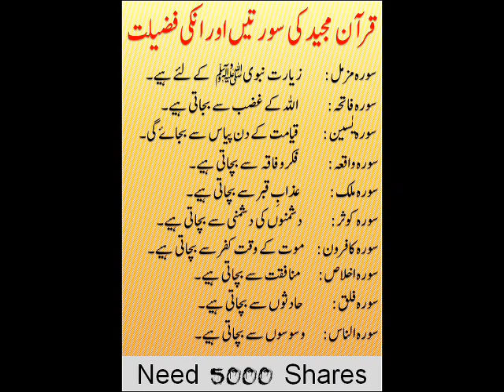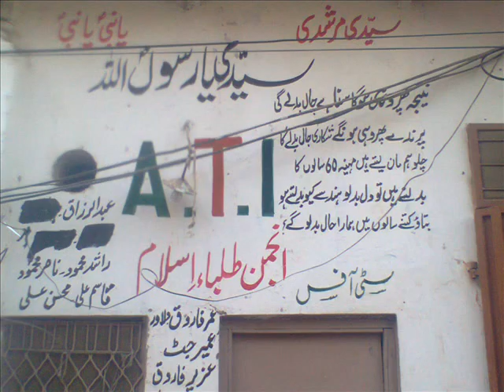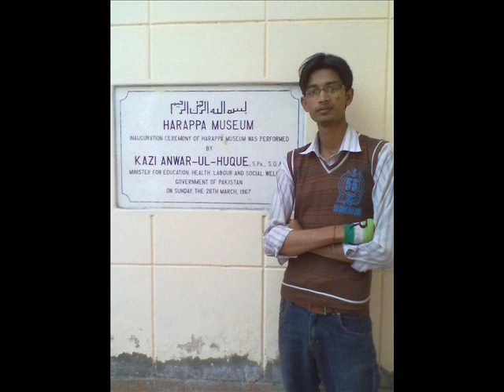ATI tarana Anjuman tulba islam okara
anjuma tulba islam (ATI Okara Pakistan)